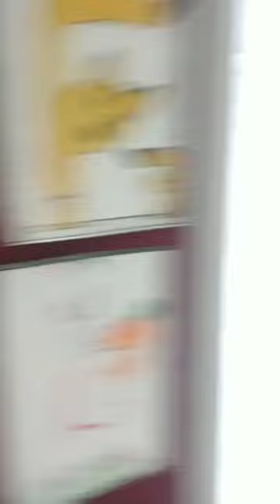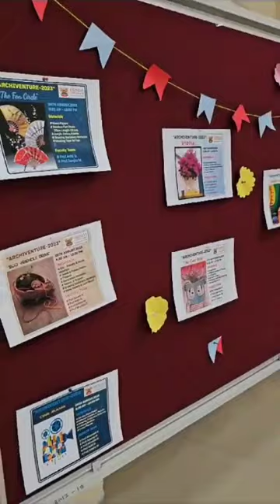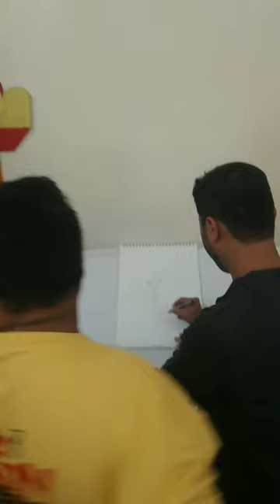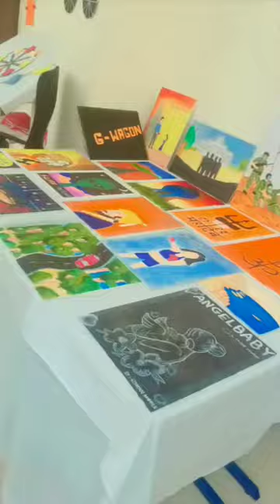Archiventure 1st year b.arch exhibition |architecture student vlog |ajeenkya dy patil university